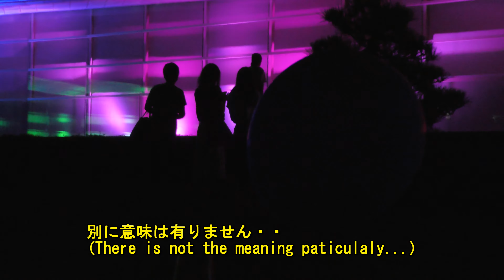4K ・光のエンターテインメント・山陰初(iphone colorful magic)島根県立美術館超高画質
( 4Kです。全画面（full screen）でご覧ください)
２０１６年７月２９日松江最大の夏祭り「松江水郷祭」の一段として、島根県立美術館にて、”アイフォン　カラフル　マジック”が行われました。その模様をご覧下さい。

(It is 4K. Look in a full screen)
"iphone colorful magic" was performed by the Matsue's greatest summer festival "Matsue riverside festival" in a Shimane  art museum on July 29, 2016.

☆荒野のパバーヌ
■Panasonic 970M